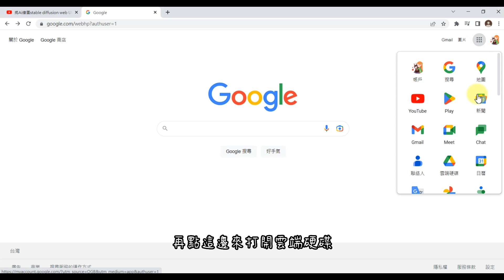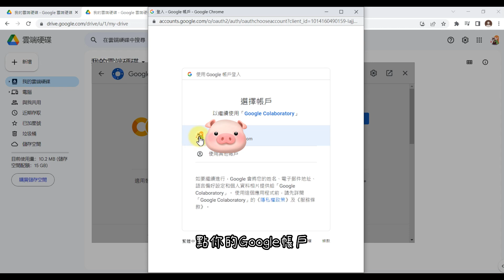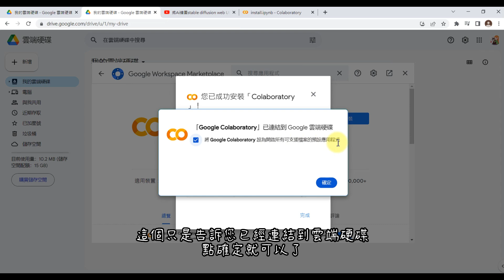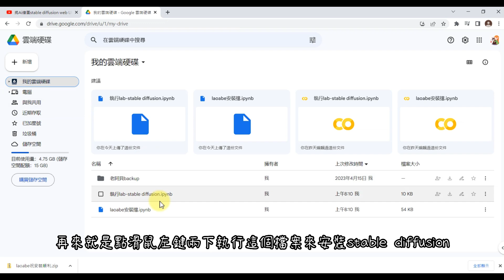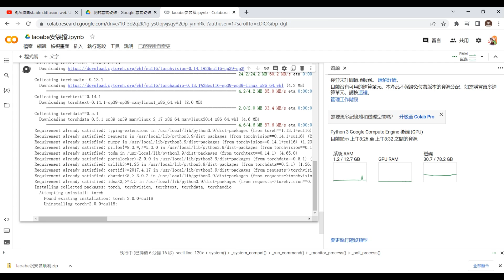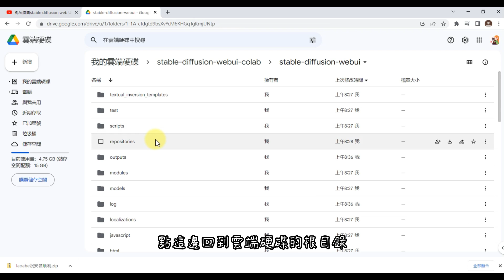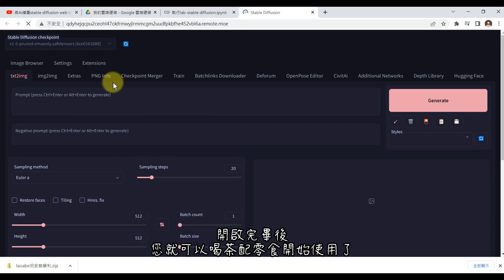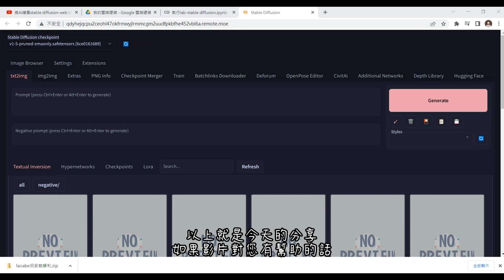將AI繪圖stable diffusion安裝到您自己的google雲端硬碟，可保存您所有的設定，不用每次都重新開始。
密碼:laoabe

本影片內容為分享將AI繪圖stable diffusion安裝到您自己的google雲端硬碟過過程。